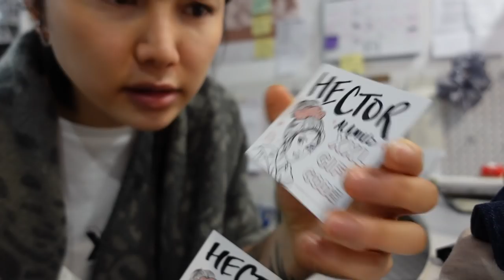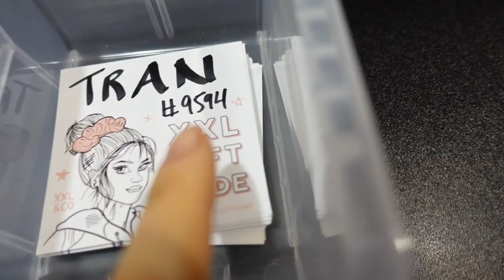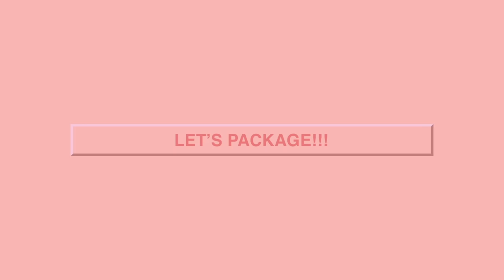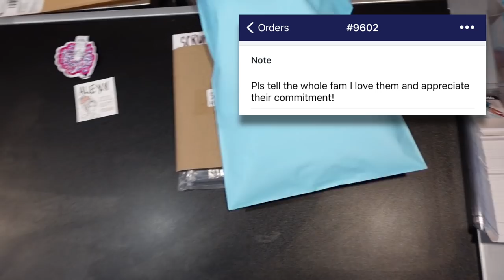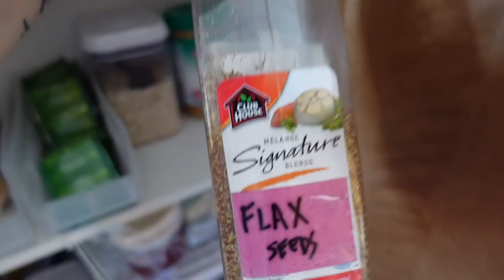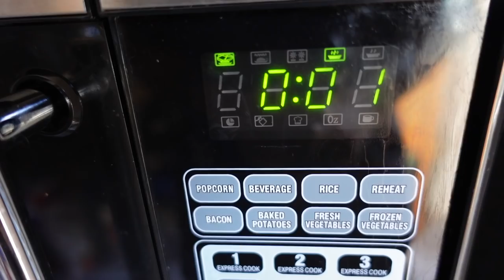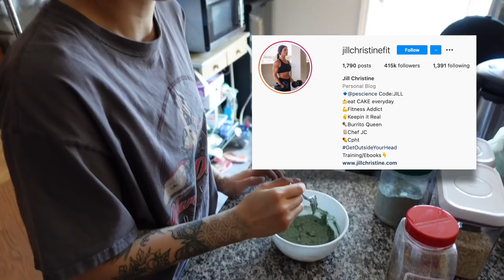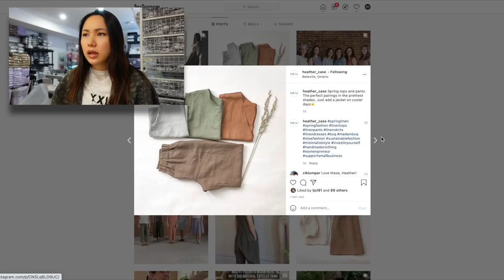STUDIO VLOG #8 | PACKAGING ORDERS BEST FRIENDS🧡 Print Shipping Labels, XXL Scrunchie Small Business💜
Hi XXL FAM. This is what it's like packaging orders with my best friend, Tory! This was SO fun to film. Tory and I have been best friends since I moved to my hometown, Belleville. I feel so lucky to be working and growing with such close people I truly trust and can have a laugh with 😇

Xx

Timestamps
0:00 - Intro
0:53 - Hi XXL FAM!
1:40 - Meet Tory!
3:30 - The Victoria
4:45 - Writing Order Names
6:45 - Printing Shipping Labels
10:34 - Packaging Orders
18:34 - Oatmeal Time
22:52 - Making XXL Scrunchies
23:33  - Small Business Shoutout

✩  Music ✩
Morning Routine by Ghostrifter Official